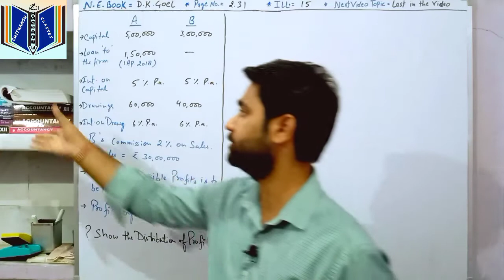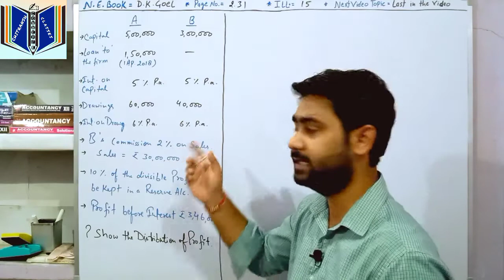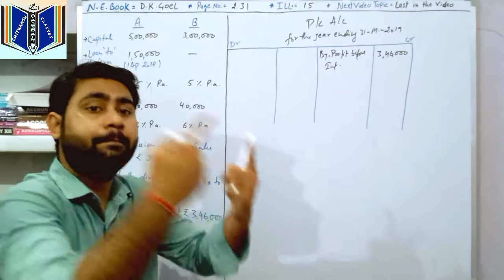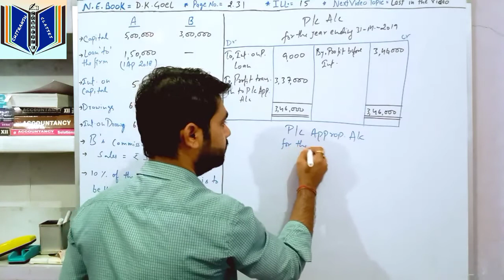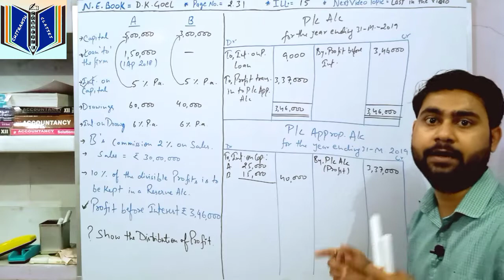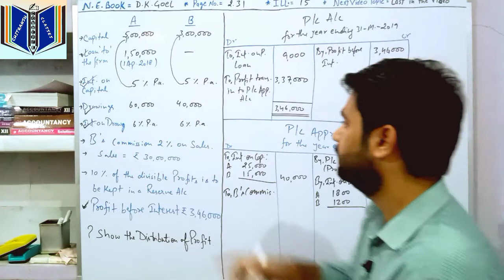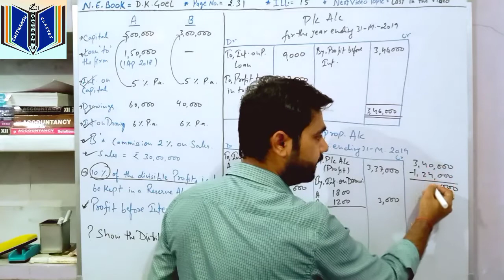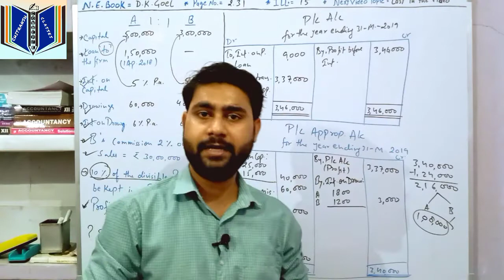Lecture4 Interest on Partner's Loan - Numerical Problems-Concept of ''To & From"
Mene apni is video me Interest on Partner's Loan account ka Numerical Problem explain kiya hai.
Students sabse important hota h formate and entries ko yaad karna but jab bhi hum kisi bhi topic ko learn karenge to kuch time k baad hum bhul jate hai.
Numericals ko solve krne k liye mai apne har ek video me apko unki tricks bataunga jisse ki ap Questions ko jaldi se solve kr paye aur apne time ko hard Question pr de paye. so students esi he video apko regular milte rahe iske liye ap mere channel ko subscribe kare aur apne sabhi friends k sath share kare, Lockdown me apke future ka loss bilkul bhi nhi hoga.
ThankYou